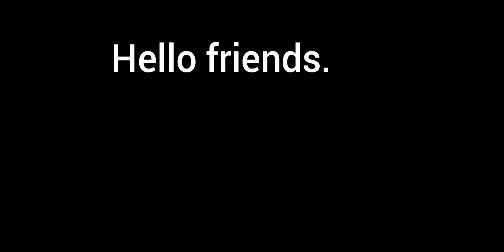FFWS 2021EMOT FOR FREE.